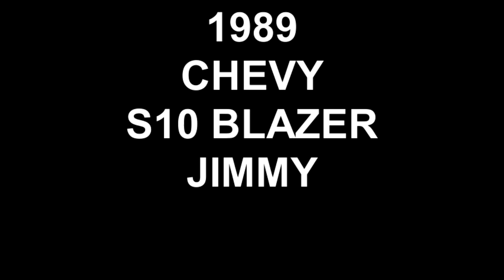1989 CHEVY S10 BLAZER JIMMY SOLD!!!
THANK YOU ALOHA OREGON!!
SOLD!!